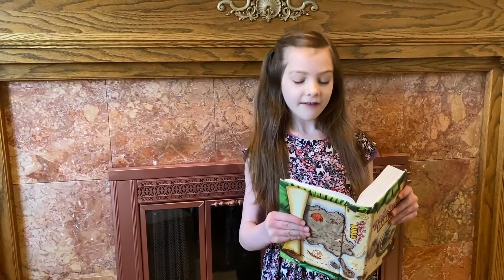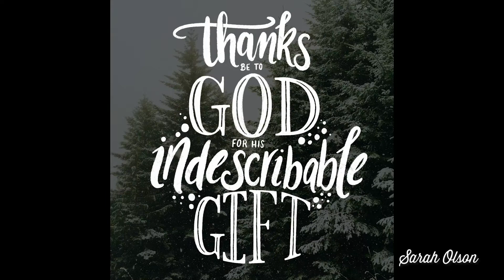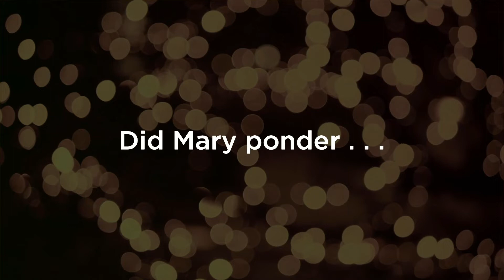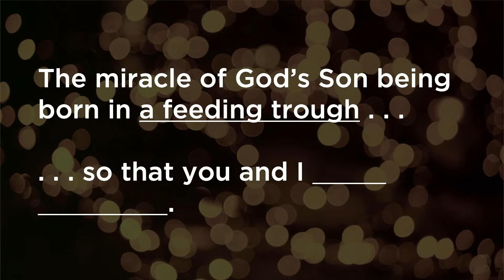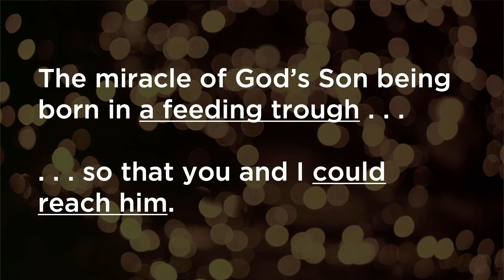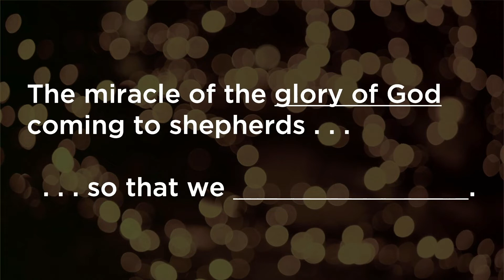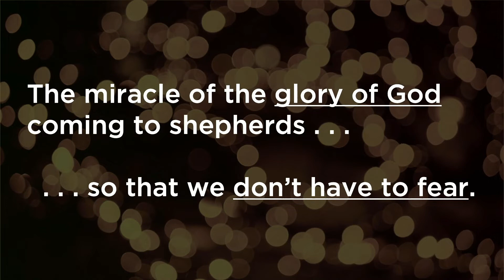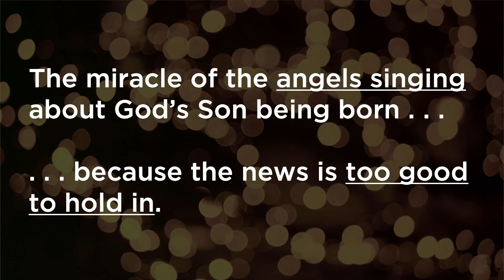Sunday livestreamed worship, 12-20-20